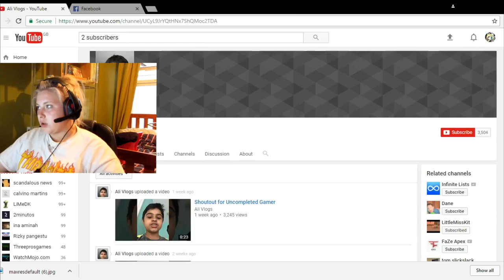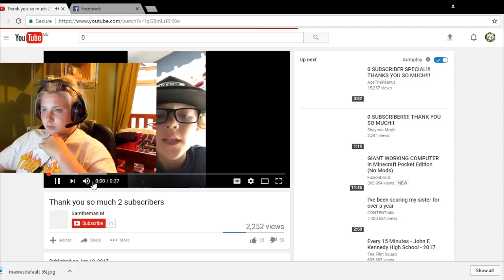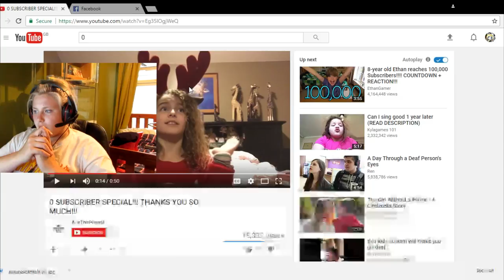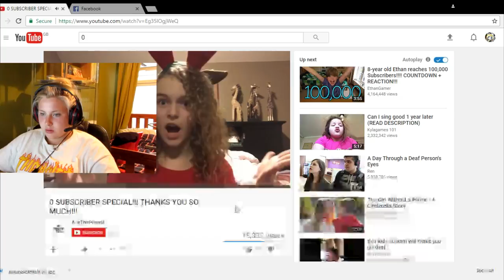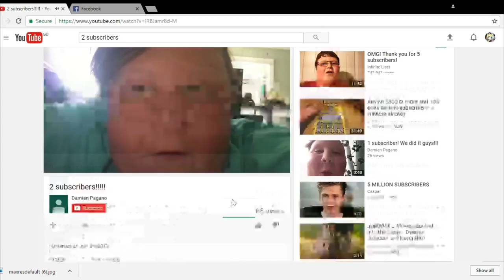1 subscriber special! Thank you omg!